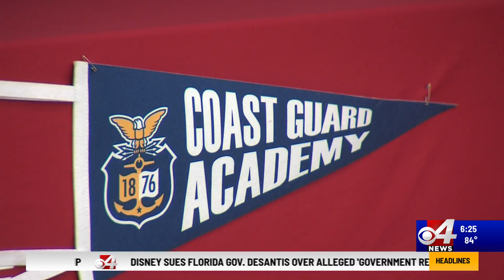Harlingen's Tyler LaMar Signs with United States Coast Guard Academy